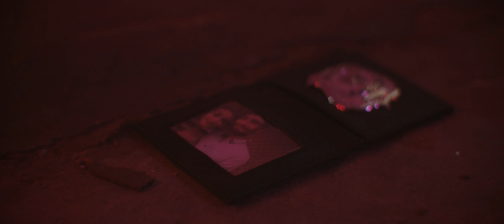Vermont - Erased (Official Music Video)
Director/Videographer - Cian Marangos of The AV Club

Produced, Engineered, Mixed & Mastered by Callan Orr
Additional Drum Engineering by Beau McKee
Written by Vermont

Lyrics:
Have you noticed
You're most happy
When you're not yourself
When your head is cloudy and jaded, yet everything seems to make sense

Reality keeps on calling
But it’s never been kind
It’s a bitter truth that we long for
A life that we once left behind

Save me, save me from myself
Erase me, erase me from your head

Using substance to find something
In what’s left of me
Blurred lines and refuge in a bottle
There’s no one left out there that cares

Don’t know how to he
Taken everything
On the inside I bleed
Give me anything

Save me, same me from myself
Chase me, chase me with every step
Betray me, like everybody else

I can’t find myself
I’m drowning in sorrow
Hiding from happiness
I’m all by myself
Alone and I’m miserable
Reluctant to repress

Taking my sense of judgment
Fading, my voice of reason
Hold me, keep me right here
Just a little longer now
To help me feel something
Help me feel something